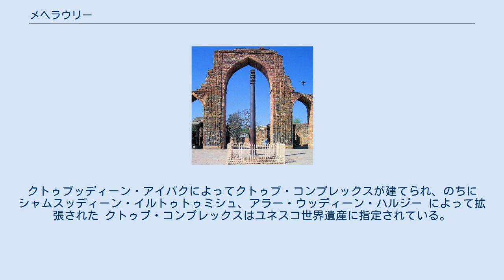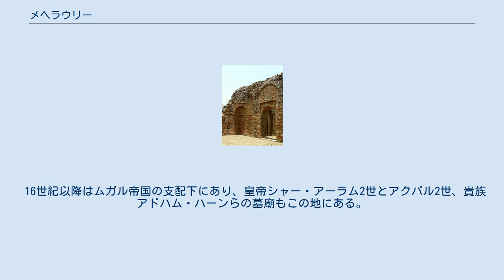メヘラウリー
バルバン廟 メヘラウリー（ヒンディー語：महरौली, ウルドゥー語：مہرؤلی, パンジャービー語：ਮਹਰੌਲੀ, 英語：Mehrauli）は、インドのハリヤーナー州、南西デリー県のデリー近郊の村。
 1500年間錆びないデリーの鉄柱。
チャンドラグプタ2世によって建てられた。
 メヘラウリーはかつてはミヒラワーリー（Mihirawali）として知られ、これはこの都市の建設者でプラティーハーラ朝の王ミヒラ・ボージャ王に由来する。
 12世紀、チャーハマーナ朝の王プリトヴィーラージャ3世は城塞を拡張し、この城砦はキラー・ラーイ・ピトーラーと呼ばれている。
 1206年以降はデリー・スルターン朝の支配下にあり、バルバンの墓廟もこの地にある。
クトゥブッディーン・アイバクによってクトゥブ・コンプレックスが建てられ、のちにシャムスッディーン・イルトゥトゥミシュ、アラー・ウッディーン・ハルジー によって拡張された クトゥブ・コンプレックスはユネスコ世界遺産に指定されている。
 16世紀以降はムガル帝国の支配下にあり、皇帝シャー・アーラム2世とアクバル2世、貴族アドハム・ハーンらの墓廟もこの地にある。